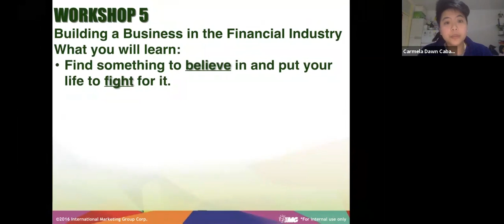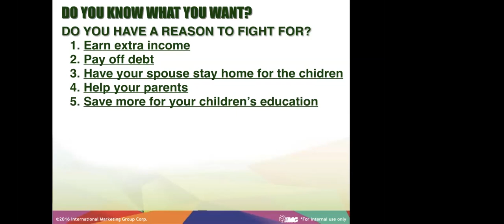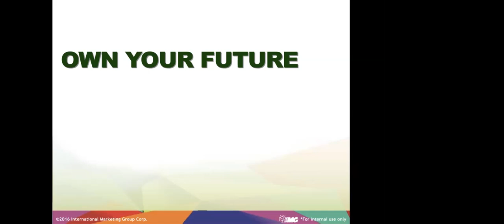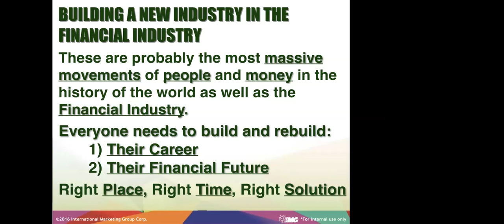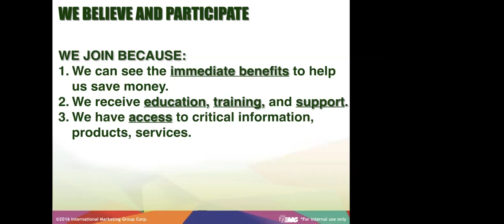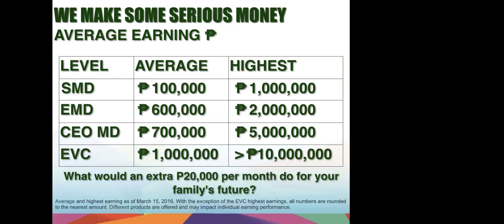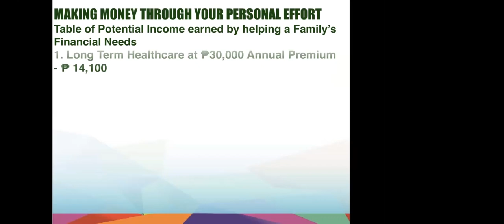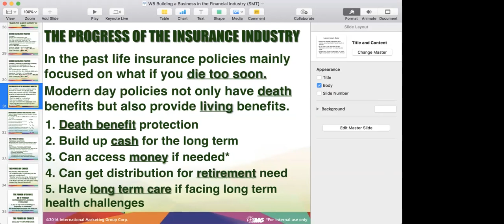Building a Business in the Financial Industry by CEO Carmela